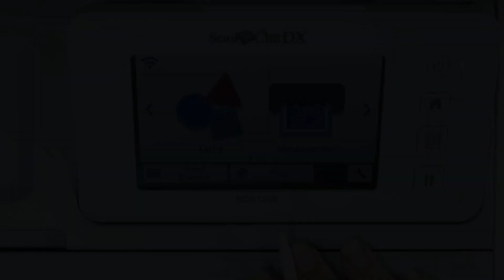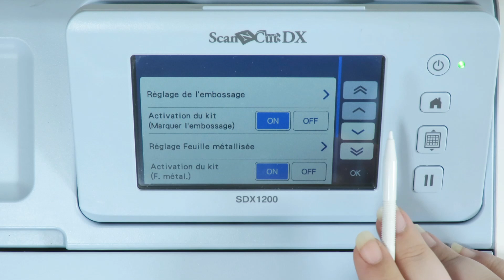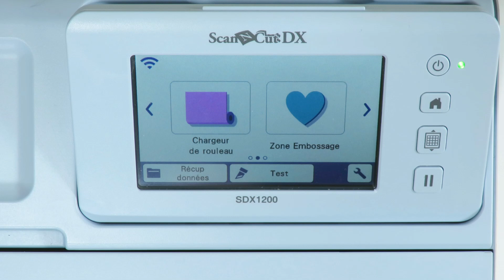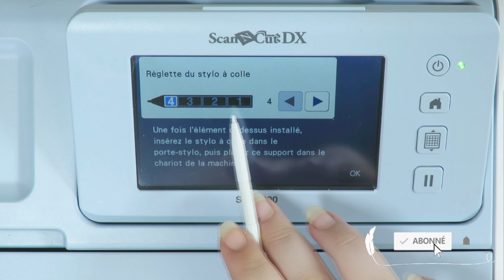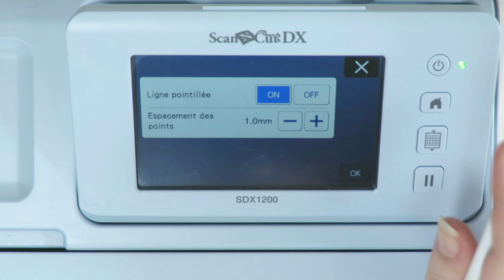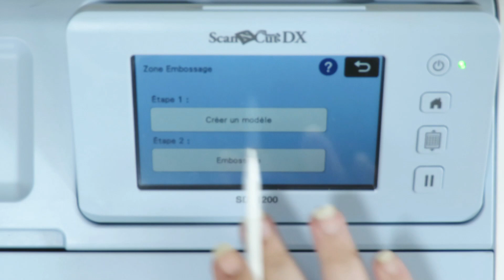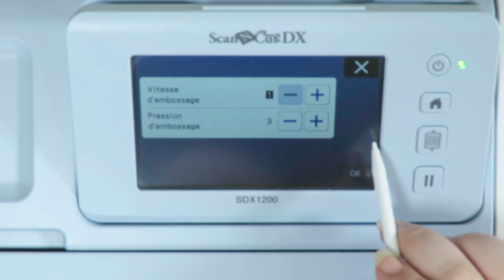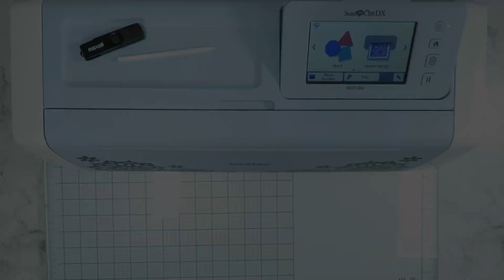Les kits Premium avec la SDX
On se retrouve aujourd'hui pour une nouvelle vidéo, une petite vidéo où nous allons voir ensemble les différentes options pour les kits premium avec une SDX.

Ce tutoriel est finalement une mise à jour de mes anciennes présentations de kits avec la CM600.

Nous allons donc parler plus précisément de trois kits, le kit d'Embossage (CM & SDX), le kit de Feuilles Métallisées (CM & SDX) et je reviens rapidement aussi sur les options du kit de Perforation même si celui-ci, pour le coup, est un kit spécial SDX. Je cite plus rapidement les kits Tampons (CM & SDX), Calligraphie (SDX), Autocollants imprimables (CM & SDX) et le Print To Cut (SDX) car ce sont des kits où il n'y a pas d'option particulière sur la machine.

Vous pouvez, bien évidemment, revoir mes anciennes présentations qui vous permettrons de connaitre les options et le fonctionnement des kits. Que vous ayez une CM ou une SDX, ce sera toujours valable, même s'il faudra adapter certains de mes propos lorsque vous serez sur SDX. Cette vidéo devrait vous y aider.

J'espère que cela vous plaira et vous aidera à en apprendre plus sur votre machine.

Valable une fois par personne sur la boutique de flex : papier-transfert.fr
Retouche photos : Affinity Photo
Montage vidéo : Wondershare Filmora X
Appareil photo : Canon SX60 HS

Les Chapitres :
Introduction : 00:00
Activer les fonctions : 01:53
Le kit Calligraphie : 06:23
Le kit Feuilles Métallisées : 07:23
Le kit Perforation : 09:34
Le kit d'Embossage : 11:18
Conclusion : 14:52